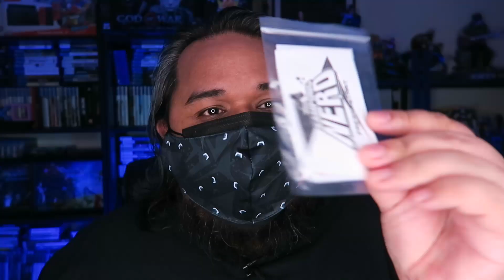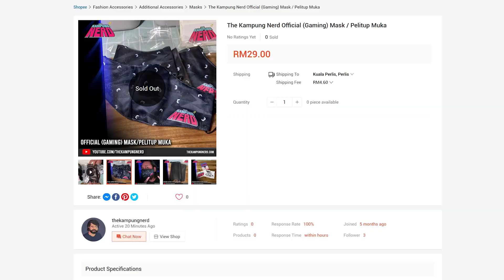Beli Face Mask The Kampung Nerd Di Shopee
Beli Face Mask / Pelitup Muka Rasmi The Kampung Nerd.
- Harga RM29 (Tak Termasuk penghantaran)
Sertakan bersama
- Face Mask/Pelitup Muka Rasmi The Kampung Nerd
- 3 Keping 3-Ply Face Mask Untuk Double Masking
- 2 Keping Pelekat
- 1 Keping Kad